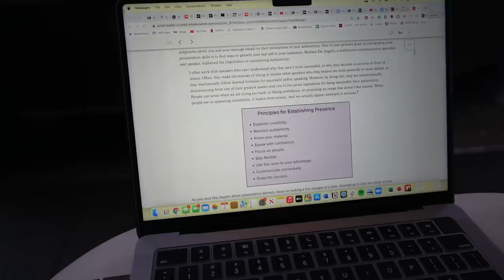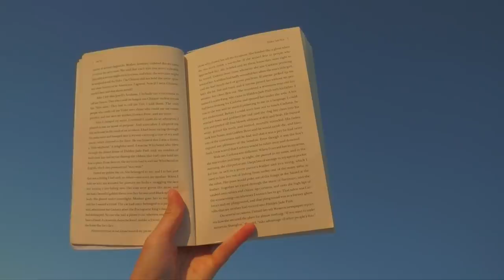ALONE IN COLLEGE (a productive day in the life)